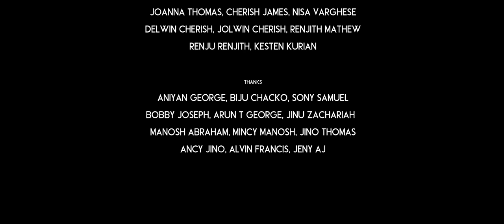SNOW ANGELS | SREYA JAYADEEP | MANOJ ELAVUNKAL | M.SUNIL | KURIAN JOSEPH | CHRISTMAS SONG 2021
♪ ♪ [Note: 🎧 use headphones for best quality 🎧 ]

Ⓟ&ⓒ Mellifluous Music Plus Productions 2021
♬Song Details♬
♪ Vox :  Sreya Jayadeep
♪ Lyrics: Manoj Elavunkal
♪ Producer: Kurian Joseph
♪ Keyboard Programmer: Dominic Martin
♪ Rhythm Composer: Thanooj. E. K
♪ Mixing & Mastering: Nikhil Kakochan
♪ Flute, Sax: Rajesh Cherthala
♪ Banjo, Mandolin: Joy Vincent
♪ Tabla, Dholak: Lijesh. N. V
♪ Trumpet, Harmonica: Sreevalson
♪ Strings Section: (Calicut String’s)
♪ Violin: Saji John, Milton, Anoop
               Pradeep, Soniq
♪ Base Guitar: Sasi Krishnan
♪ Chorus Teams : (AR Band Cochin)
♪ Chorus: Prince, Kenvar, Himna
                  Hinitha, Ancy
♪ Poems Translate : Fr. Jithin Palolil MCBS
♪ Melodyne: Happy Jose & Jubin George
♪ Recording Studio: Green Waves
                                    Rajasree
                                    Freddy’s Audio Video
♪ Recordist: Pravij Prabhakar
                      Chanjal V Krishnan
                      Akshay
♪ Cinematography Direction: Jerry Abraham
♪ Visual Co-ordination: Biju.C. Das
♪ Camera: Shabeer Khan, Faizal Rameez
♪ Video Editing: Godson Thomas
♪ Cinematography: Binu Thomas ( Julia Digital Creations )
♪ YouTube/ Tech Support: Aaron Panicker

♪ BANNER : Mellifluous Music Plus Productions

* ANTI-PRIVACY WARNING *
This content is Copyright to Mellifluous Music Plus Productions. Legal action will be taken against those who violate the copyright of the following material presented!

©️ Mellifluous Music Plus Productions 2021